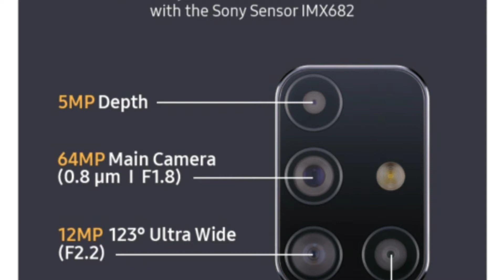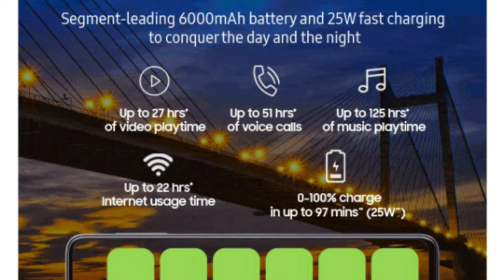Samsung Galaxy M31s with 6.5inch FHD+ sAMOLED Display and Exynos 9611 and start with ₹19499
This video is about samsung galaxy M31s latest smartphone with all great features and specifications so watch the video till the end to know all about that and also for my opinion on this .